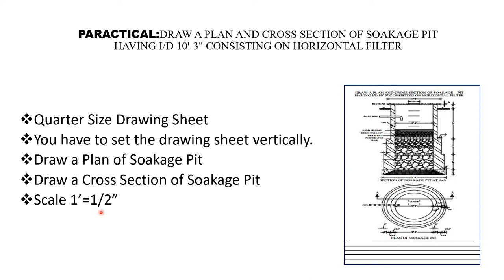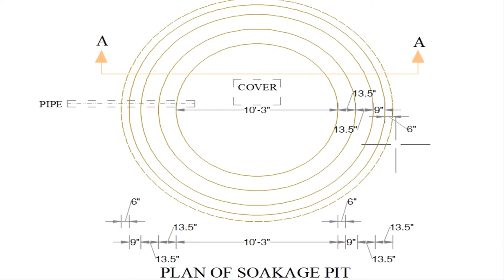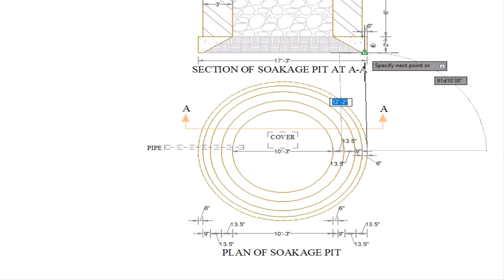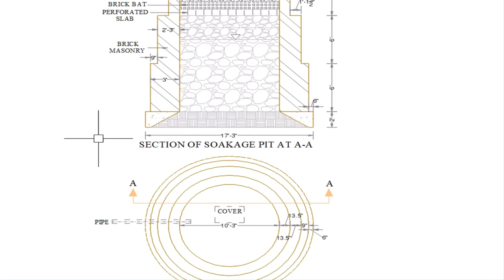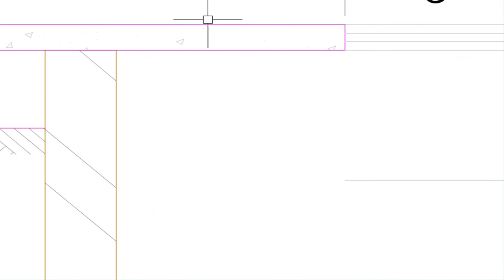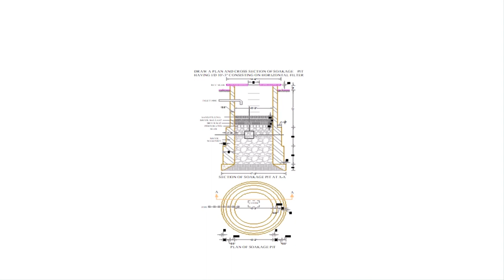PLAN AND CROSS SECTION OF SOAKAGE PIT/WELL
COMPLETE DRAWING OF SOAKAGE PIT/WELL